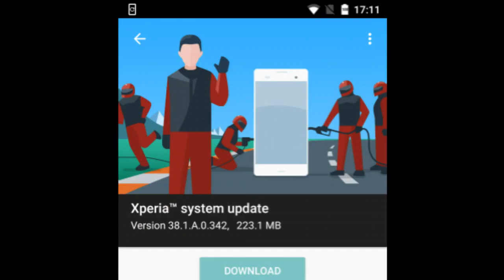Xperia X Nougat Concept receives first update (38.1.A.0.342) firmware Recive today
The first release is in the form of build number 38.1.A.0.342 (NBD91K4) and adds a number of improvements including 1 November Google security patches, the addition of X-Reality support in the Album app, a new version of Xperia Home (10.2.A.1.15) and Xperia Transfer (2.2.A.4.12). Sony has also fixed a number of bugs including a new fingerprint driver and fix for the camera and FM Radio.